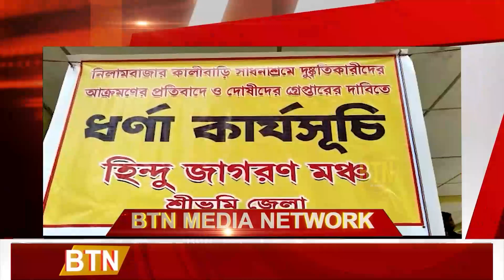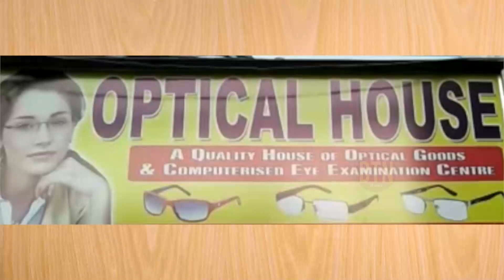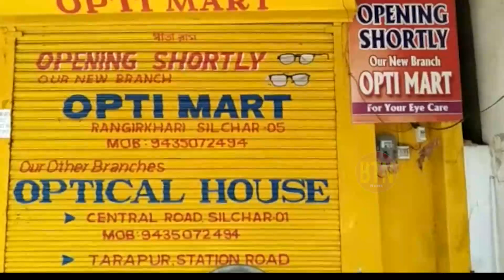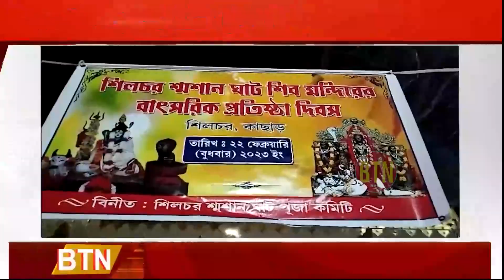20 FEBRUARY 2023 || BTN DAILY NEWS